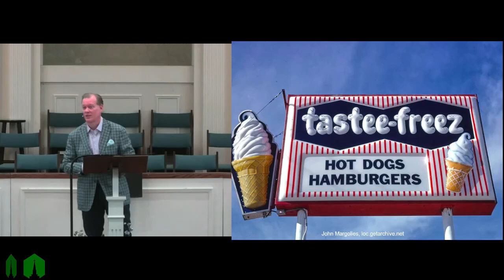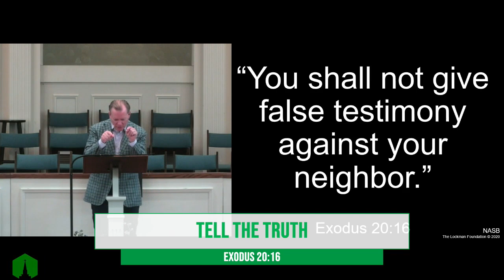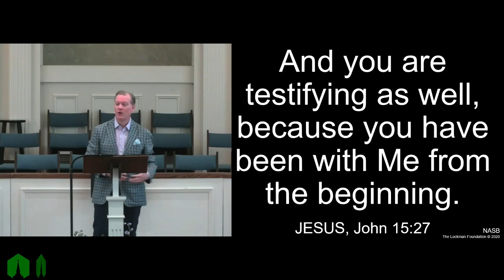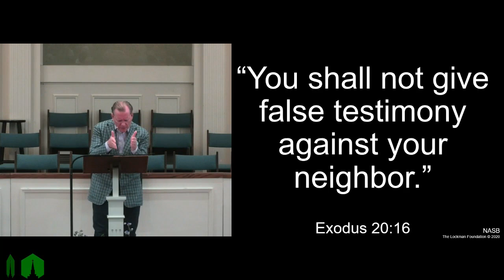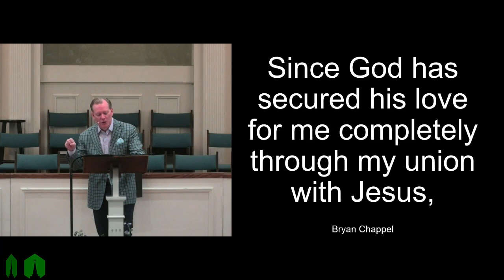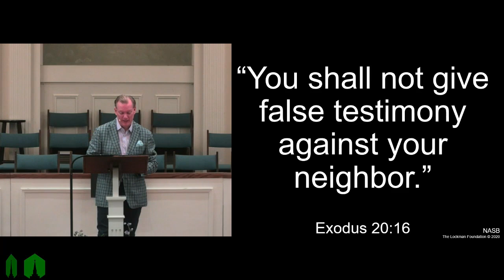Tell the Truth | March 17th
Message | Dow Welsh
Scripture | Exodus 20:16
Series | 10 Ways to Change the World